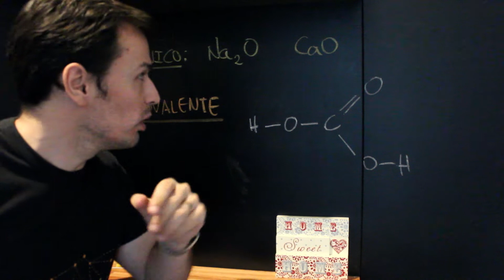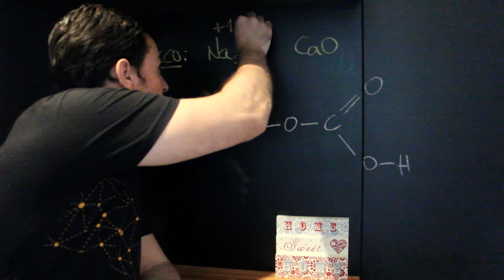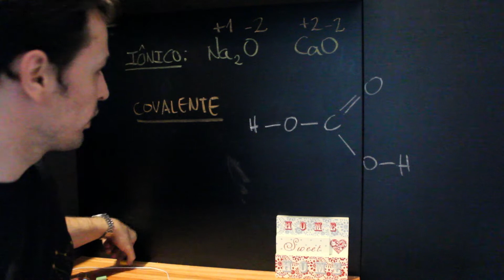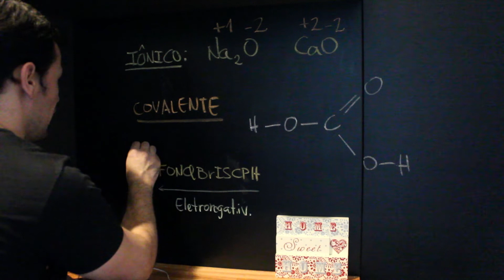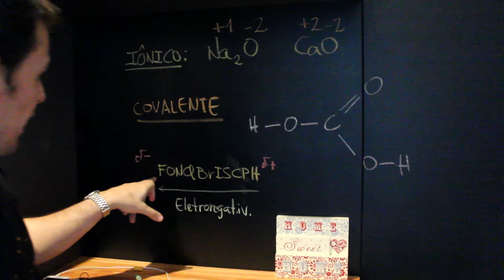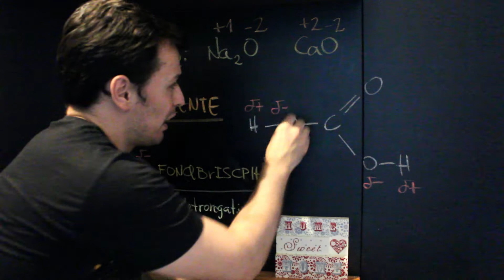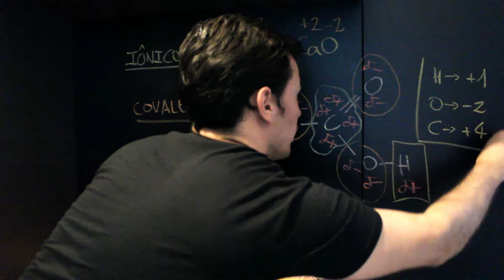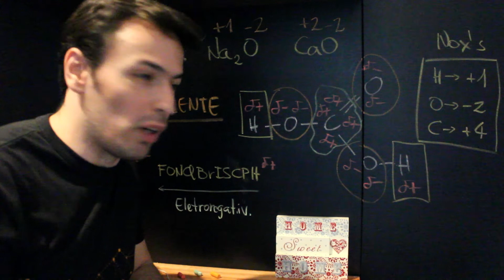QUIdica | Como calcular Nox?!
Fala, povo!
Nessa QUIdica eu falo sobre um método e faço e sem decorebas para se descobrir o Nox dos elementos nos mais diversos compostos. Confere aí!

Periscope: @ataldaquimica
snap: eduwalneide

Abraço!